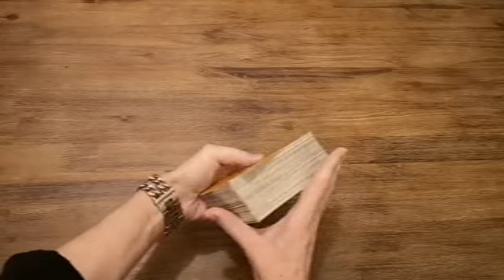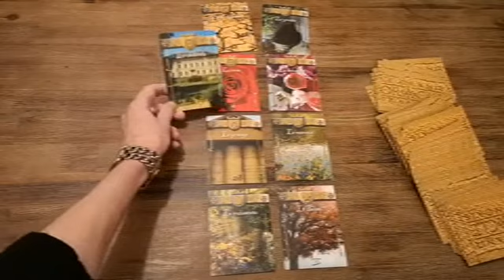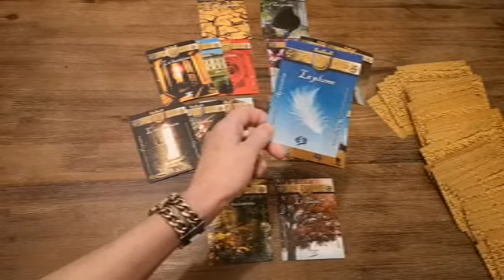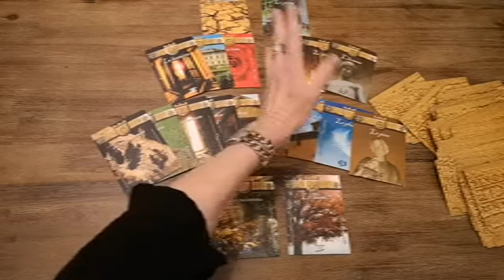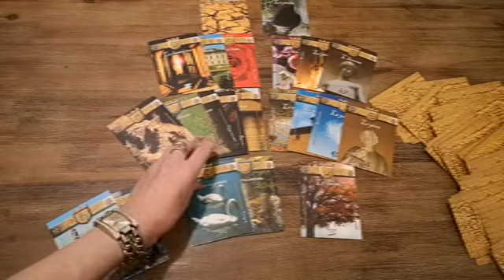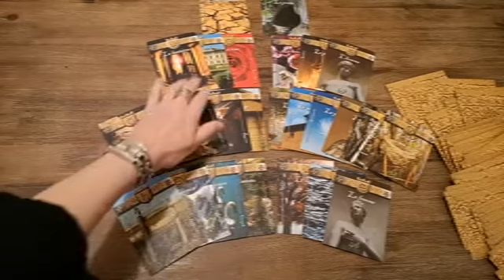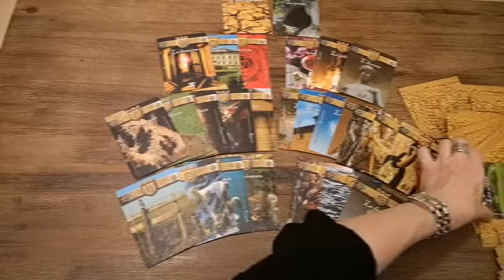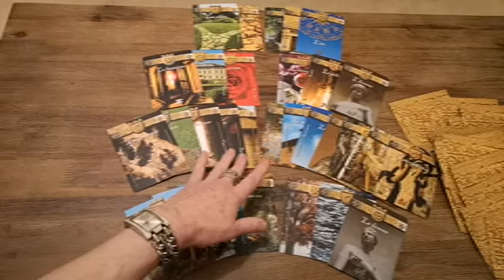Tirage Space Quel est le sens de la vie ?